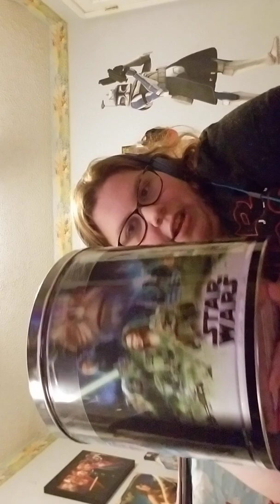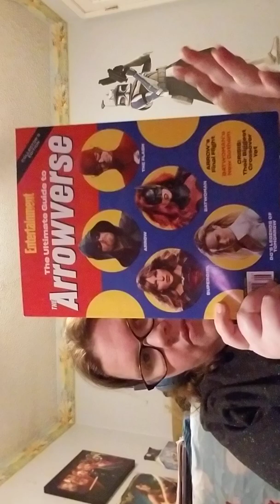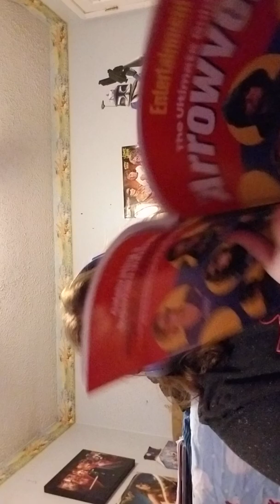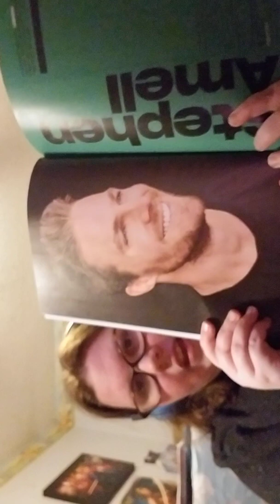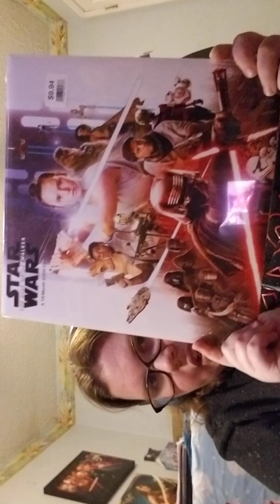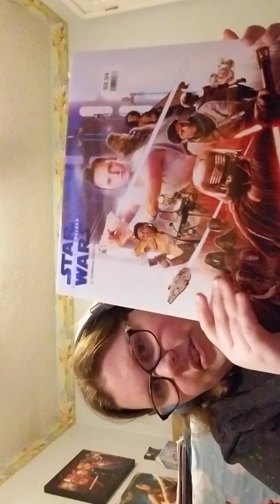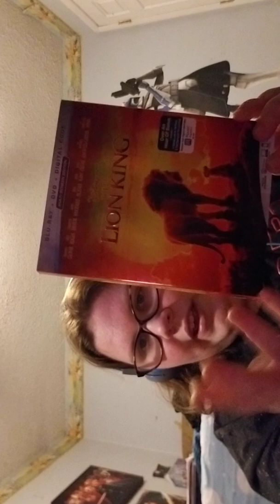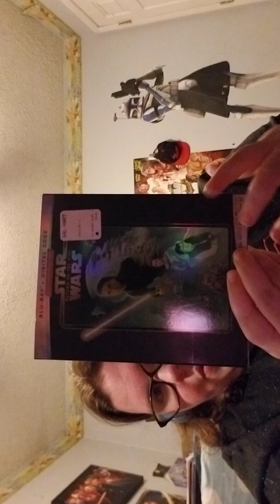Christmas Haul 2019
Christmas Haul 2019 (sorry for the angle it was shot at, my phone was being stupid). I will try and do a reshoot